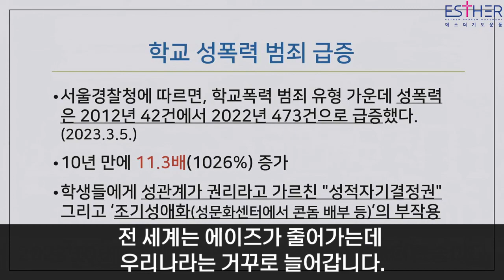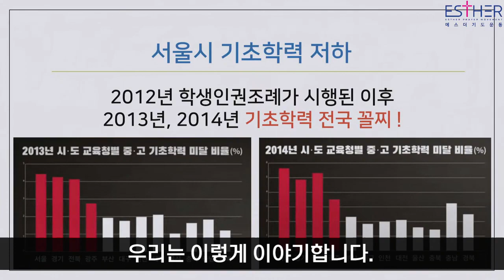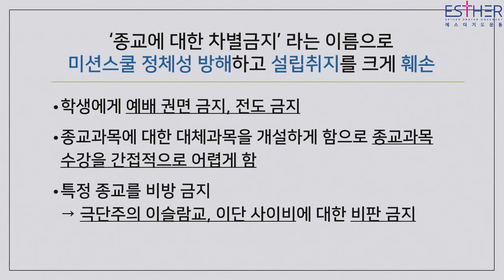"서울시 학생인권조례 시행 10년 후 결과는?" l 서울시 학생인권조례 폐지촉구 시민대회 (이용희 교수 발언)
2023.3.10(금) 서울시 학생인권조례 폐지촉구 시민대회 (이용희 교수 발언)

포괄적차별금지법을 구현하는 서울시 학생인권조례 전면 폐지!